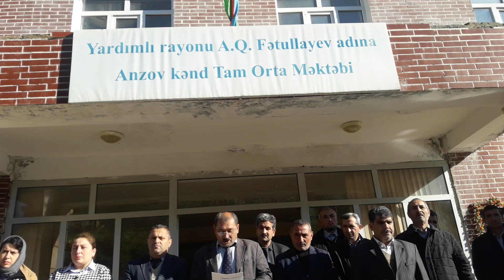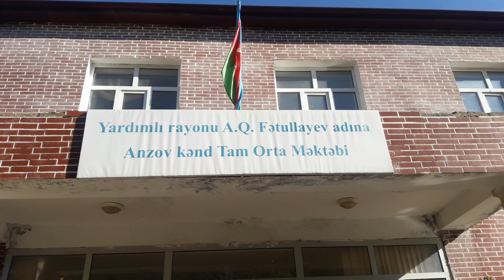Yardımlı Anzov tam orta məktəbi BAYRAQ günü tədbiri